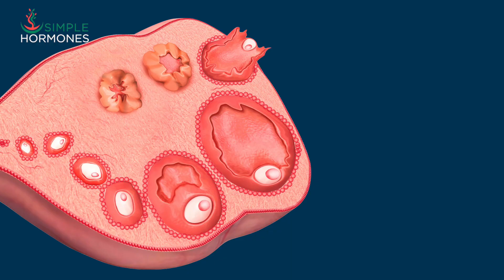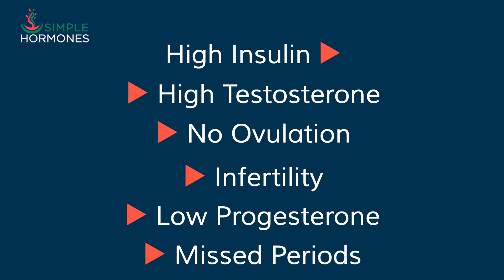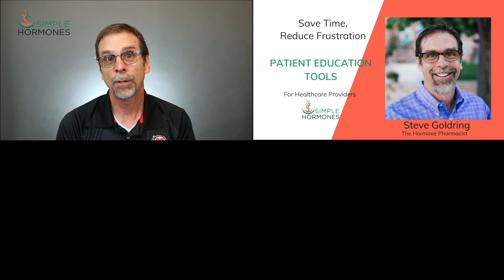4 Hormones in PCOS 2 Too High 2 Too Low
PCOS is the most common hormone-related issue for women of child-bearing age. Its many symptoms can be traced to 4 hormones - 2 that are too low and 2 that are too high. This video shows you which hormones to look out for and what you can do to optimize each of them.

00:00 Introduction
00:28 I'm Steve Goldring
00:48 PCOS symptoms
01:27 4 Hormones involved in PCOS
01:36 2 Hormones that are too low
02:55 2 Hormones that are too high
03:41 Diagnostic criteria for PCOS
04:09 Insulin Resistance
05:12 Solution to PCOS
05:29 I know a lot of hormone specialists
06:57 4 Simple Steps toward getting PCOS issues resolved
07:39 If you ARE a hormone optimization specialist - I'd love to hear from you

References:
Insulin Resistance and the Polycystic Ovary Syndrome Revisited: An Update on Mechanisms and Implications

Thyroid disorders and polycystic ovary syndrome: An emerging relationship

Patients:
I know a LOT of hormone optimization providers all over the US. Click this link to request a referral and receive occasional emails about hormones that relate to your situation. Can't guarantee anything, but I'll give it my best shot.

Healthcare Providers:
If you're a hormone optimization specialist who can help patients optimize  their hormones, comment in the space below. I'm working to connect patients and experienced providers all around the US. I currently have over 2500 patients looking for experienced hormone optimization providers in their area.